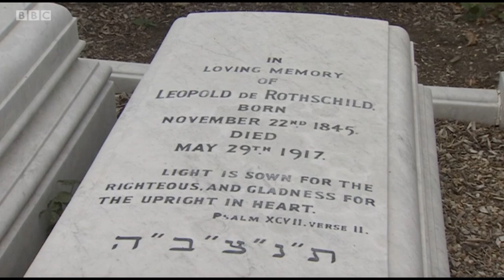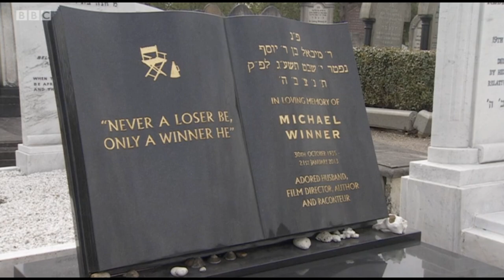Willesden Jewish Cemetery opens as a heritage Project